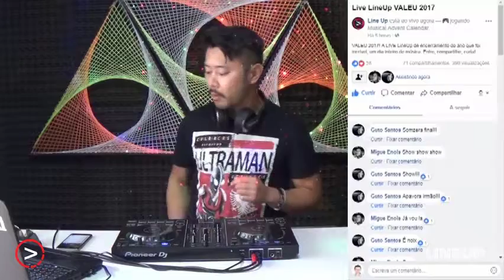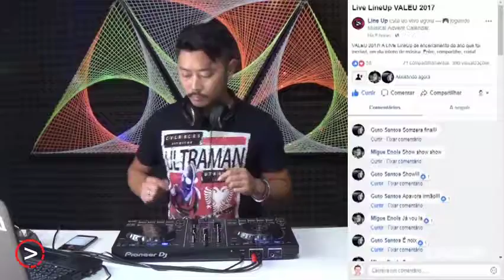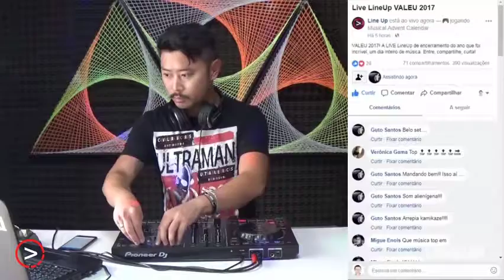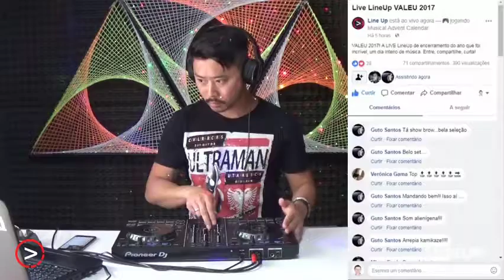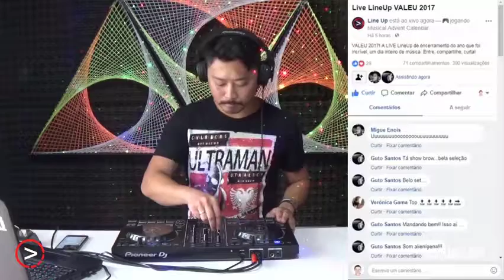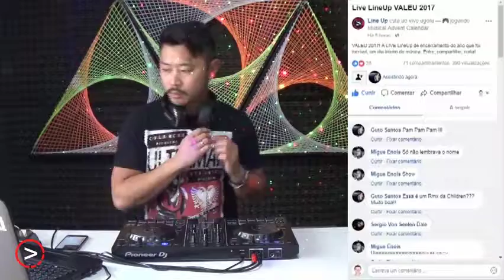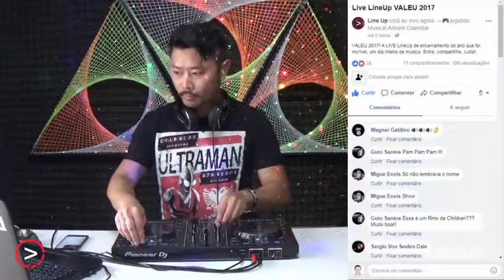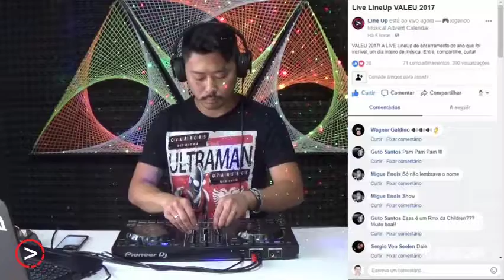RAFIUSKI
Veja novamente RAFIUSKI na LIVE VALEU 2017, a  transmissão especial da LineUp Web Rádio que aconteceu no dia 29/12/17.